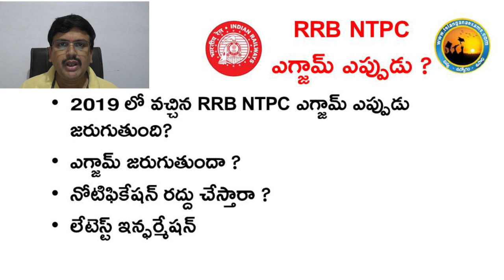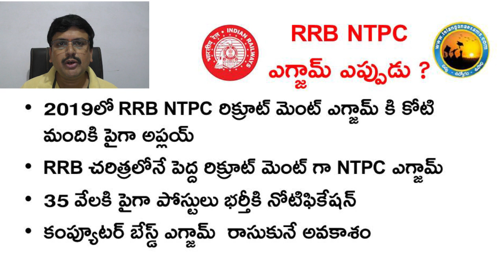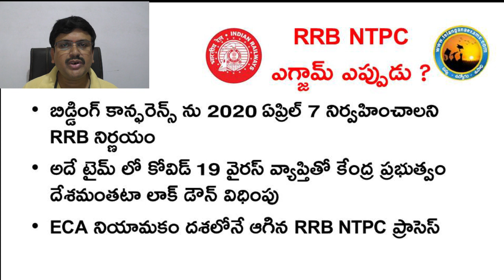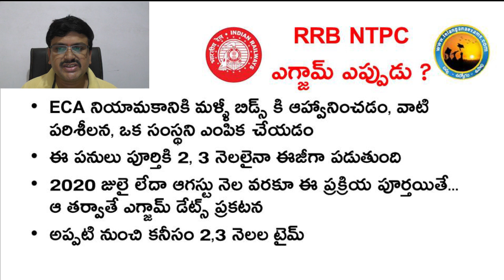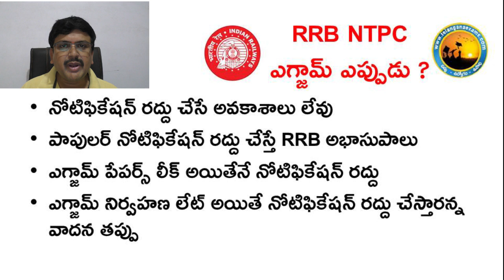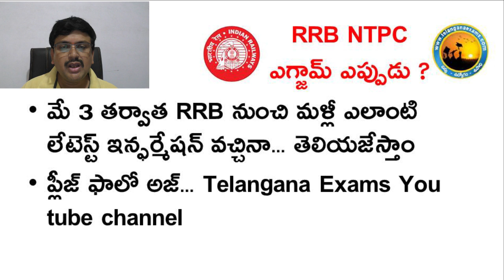RRB NTPC EXAM UPDATES | NTPC ఎగ్జామ్ ఎప్పుడు ఉంటుంది ?| లేటెస్ట్ ఇన్ఫర్మేషన్ |Telangana Exams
TELANGANA EXAMS యాప్ డౌన్లోడ్ చేసుకోడానికి లింక్